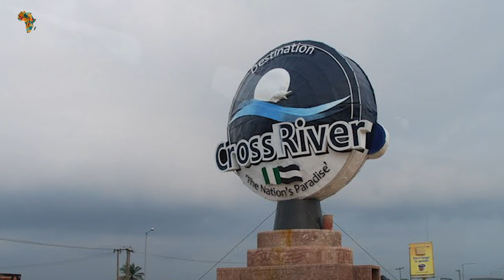10 States In Nigeria That Got The World Talking.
10 States in Nigeria That Got The World Talking.
Nigeria, a country in Africa on the Gulf of Guinea, is home to numerous natural wonders and animal reserves. Waterfalls, deep rainforest, savanna, and uncommon primate habitats can be found in protected locations like Cross River National Park and Yankari National Park. Zuma Rock, a 725m-tall monolith outside Abuja that is depicted on the Nigerian money, is one of the most well-known sights. Nigeria consists of 36 states and one federal capital territory. According to the Constitution of the Federal Republic of Nigeria, each of the 36 states is a semi-autonomous political subdivision that shares powers with the federal government. The Federal Capital Territory, or FCT, is Nigeria's capital region, and it is within this territory that Abuja, the country's capital, is located. The Federal Capital Territory is not a state, but it is governed by elected people who are overseen by the federal government. Local Government Areas are subdivided into each state (LGAs). In Nigeria, there are 774 local governments. The 36 states are co-equal but not paramount under the Constitution because the federal government has sovereignty. The National Assembly can change the constitution, but each alteration must be adopted by two-thirds of the federation's 36 states. It's crucial to note that these states differ in a variety of ways, and they could be considered the best based on their economic value, standard of living, and level of industrialization. As a result, some of them are predicted to be among Nigeria's wealthiest states, while others will not. Here is a list of ten Nigerian states that have made headlines around the world. As we go across these states, stay in touch with us.